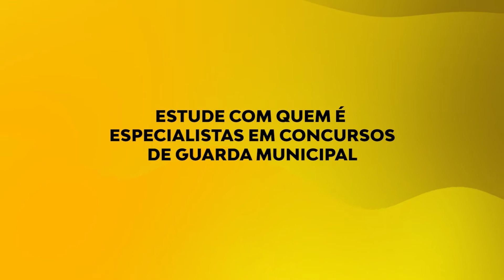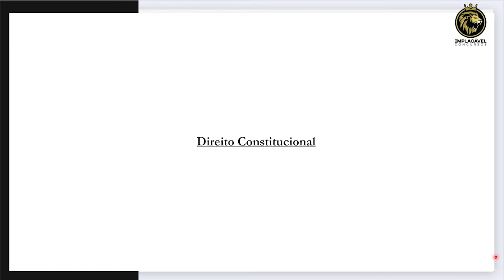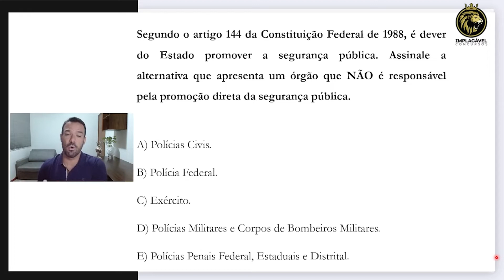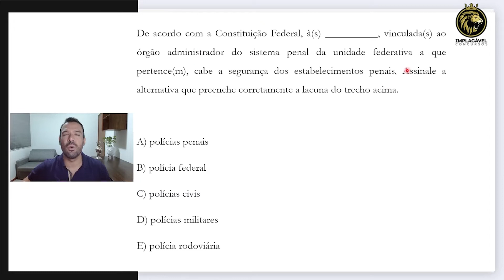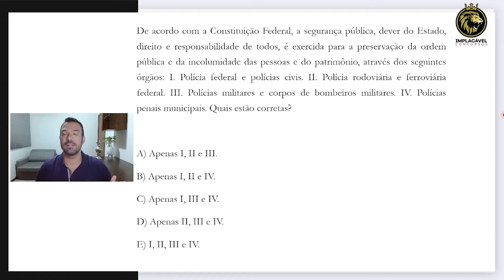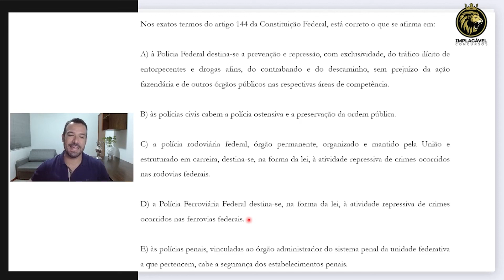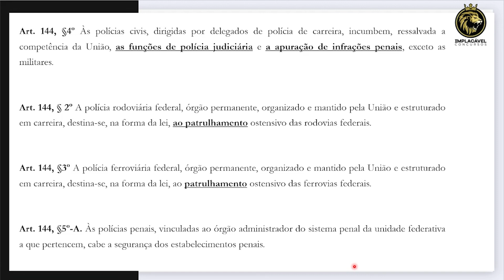GUARDA CIVIL MUNICIPAL DE BARREIRAS-BA | DIREITO CONSTITUCIONAL